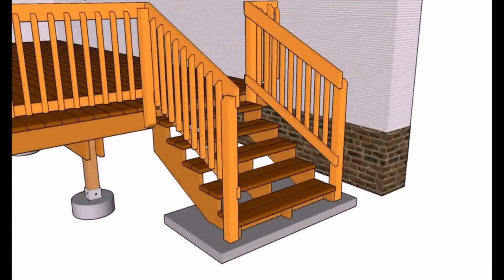Balcony Railing Design Wooden (see description)